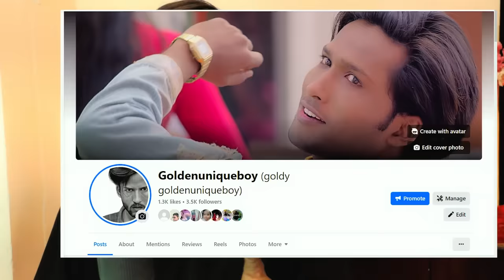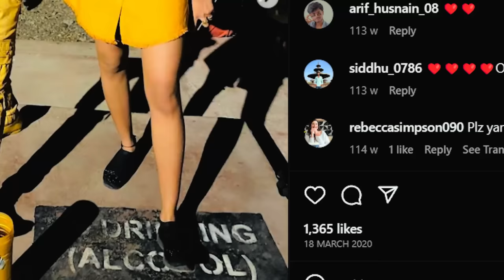afwa nhi sach suno | tamkeen kon ? | goldenuniqueboy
goldenuniqueboy  replying  on comments